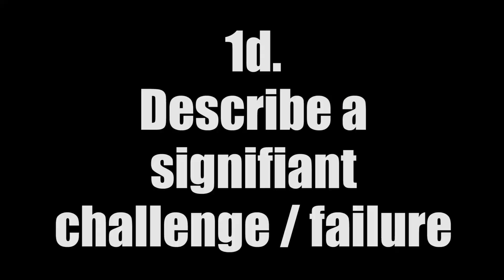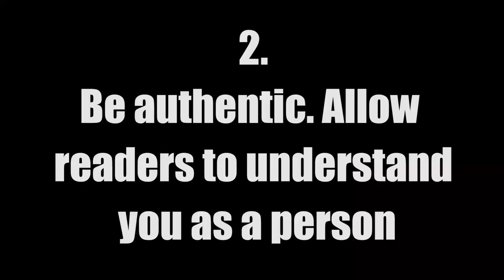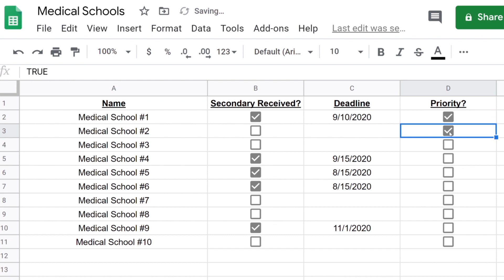10 Tips for Writing Medical School Secondaries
Your secondary application is your chance to show medical schools who you are not just as a pre-med student, but as a person. Here are 10 tips to help you make the most of this opportunity!

00:00 - Introduction to secondaries
00:54 - 1) Prewrite specific responses
06:23 - 2) Be authentic. Allow readers to understand you as a person
07:31 - 3) Show, don't tell
07:47 - 4) Don't be repetitive
08:03 - 5) Don't sacrifice quality for speed
08:33 - 6) Prioritize schools.
08:49 - 7) Create a spreadsheet
09:30 - 8) Organize your emails
10:00 - 9) Ask for feedback
10:17 - 10) Recheck everything

Note: I don't represent my school or any other institution in any way. All opinions are my own.